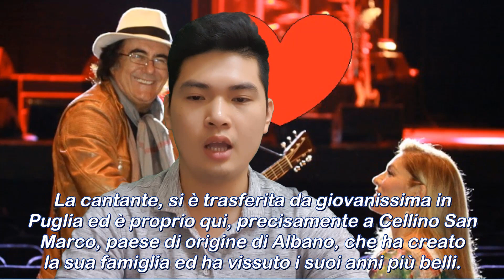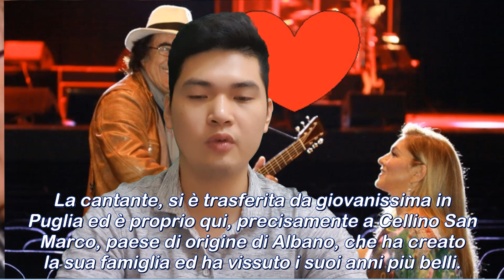Albano dice no a Romina:Romina Power traveling with the man of her life